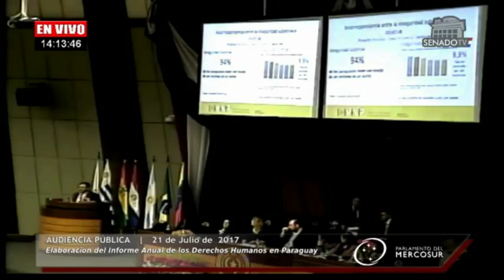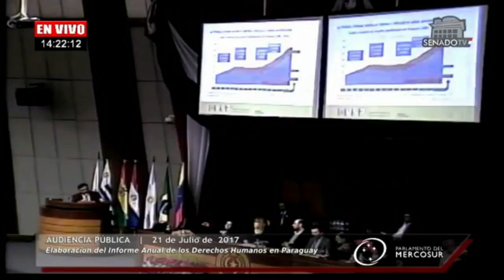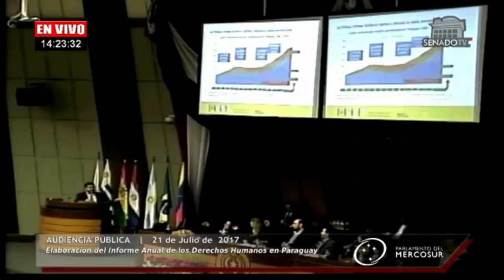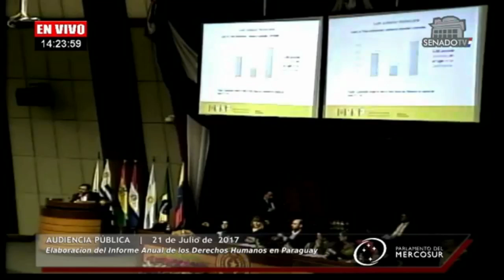Audiencia Pública: Elaboración del Informe Anual de DDHH en Paraguay - PARLASUR - 21-07-2017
Audiencia Pública del Parlamento del Mercosur (PARLASUR), para la  elaboración del Informe Anual de Derechos Humanos  correspondiente a Paraguay realizada el día viernes 21 de julio del 2017 en la sala de sesiones del Congreso Nacional de la República del Paraguay. Esta actividad fue trasmitida en vivo y en directo por Senado TV.